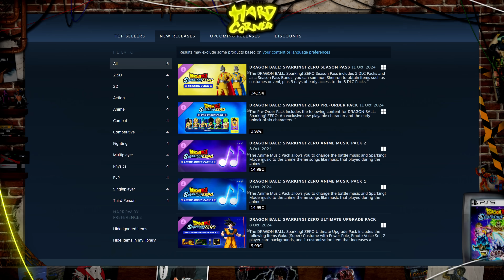Dragon Ball Sparking Zero /20 ? - HARD CORNER - Benzaie TV